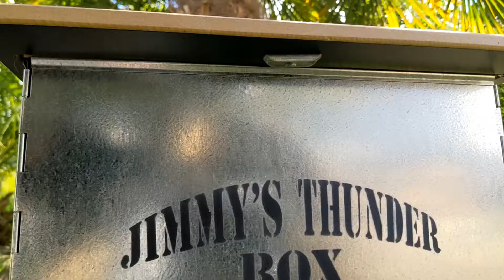Jimmy's Thunder Box Set Up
Great news Gibbo Gang, we are now stocking Jimmy's Thunder box camping loo's!!
If you're in a hurry, this camping toilet is extremely easy to set up, it has a very comfortable wooden seat and there is no assembly required; take it out of the bag and in seconds it's ready to use. This toilet can be used with a bucket inside or with the In-viro™ degradable toilet bags.

NOW!!